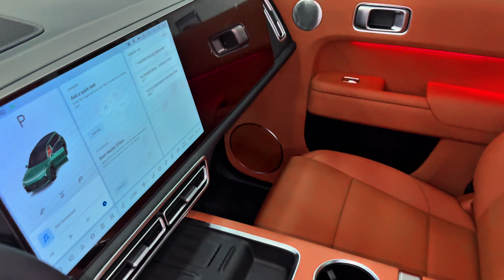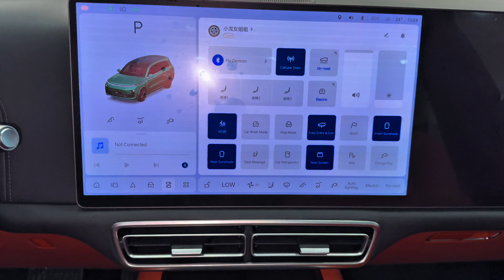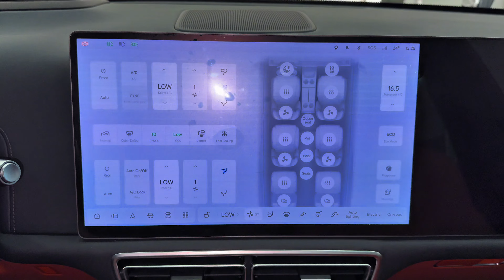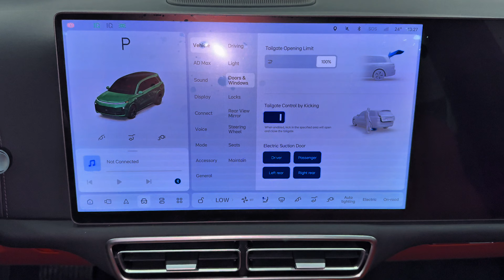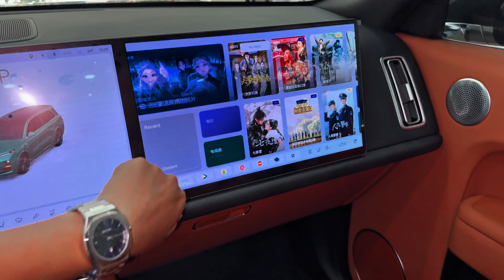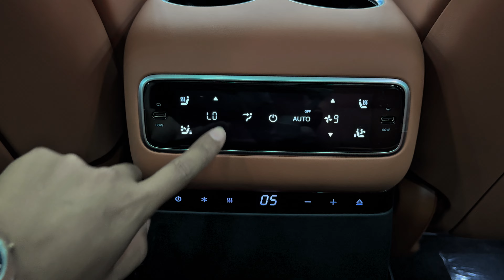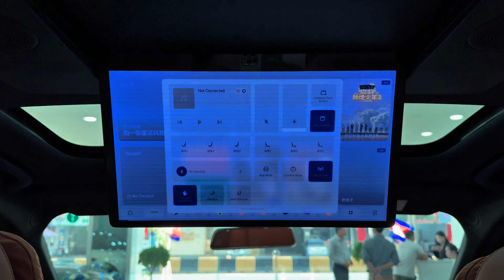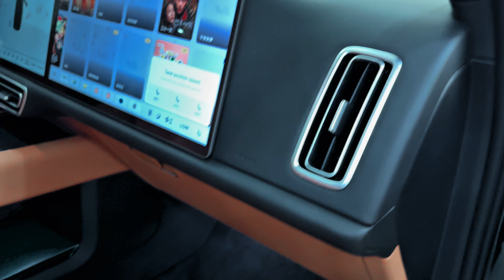2025 Li L9 Plug-in Hybrid: Luxury 3Rows SUV!